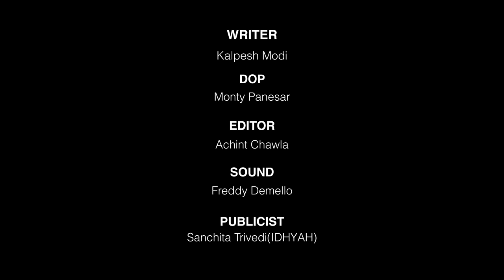JUGJUGG JEEYO CHAT | KISSING ON SCREEN | Chartered Plane awkwardness | Maniesh Paul & Prajakta Koli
Hey guys! I loved hearing Prajakta's stories about Jug Jugg Jeeyo! It was always fun on set and me and Praj had too much fun! I love her story about the first time she got on the plane with Anil Kapoor sir, Neetu Ji, Varun Dhawan and Kiara Advani. Make sure you let me know who you think I should get on the podcast next. I have some incredible guests lined up but would love to hear your thoughts!